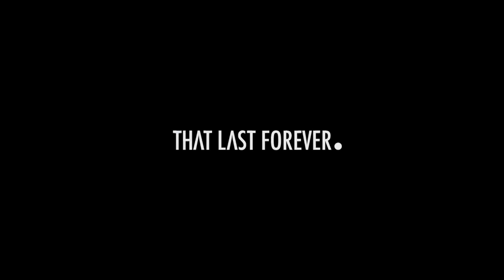Magnetic Magazine: An Interview with Richie Hawtin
With his first residency in Ibiza coming up under the title "ENTER." Richie sits down to talk to us more about the project and what has been going on with him lately, from his interview with Skrillex to Seth Troxler joining the team.